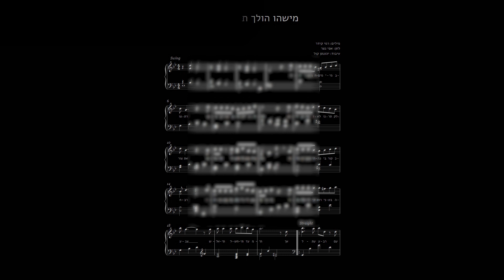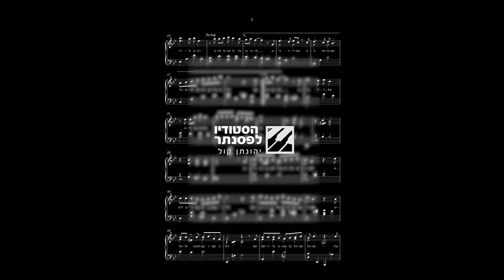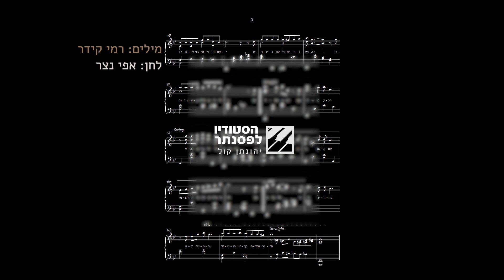מישהו הולך תמיד איתי - תווים לפסנתר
מילים: רמי קידר
לחן: אפי נצר
עיבוד: יהונתן קול